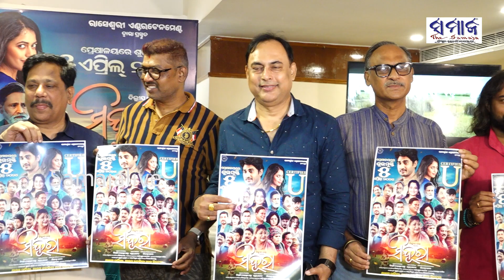ଆପଣ ଦେଖୁଥିବେ ସବୁ ଚଳଚ୍ଚିତ୍ର କପି ପେଷ୍ଟ, କିନ୍ତୁ ଆମ କାହାଣୀ ସଂପୂର୍ଣ୍ଣ ମୈାଳିକ || New Odia Movie 'Sinduraa'